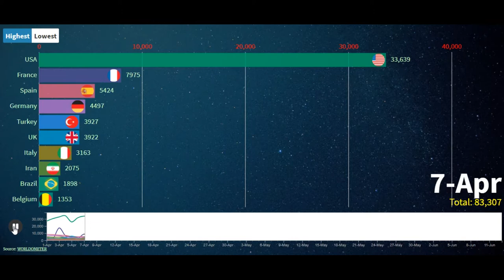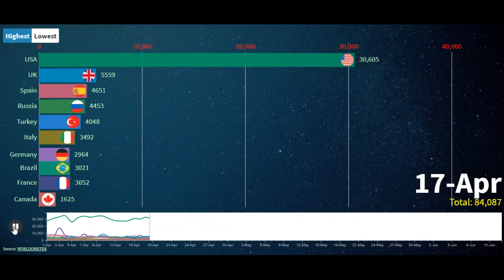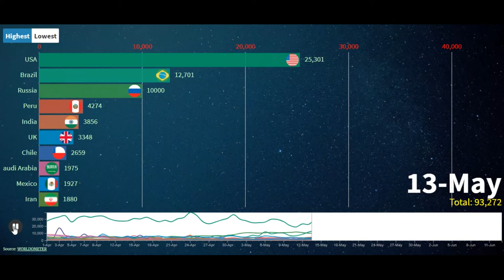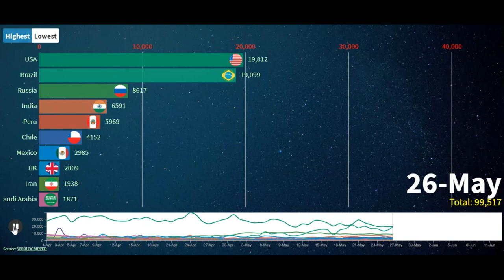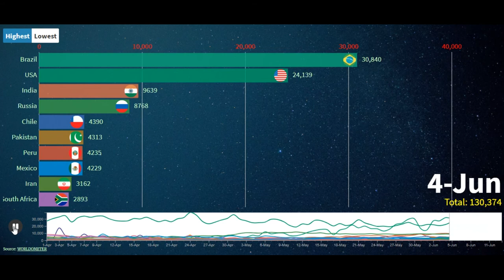[Free covid-19 race chart]. Daily confirmed case across the world up-to June 13.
This video is free to reuse by anyone who is interested making of race bar.